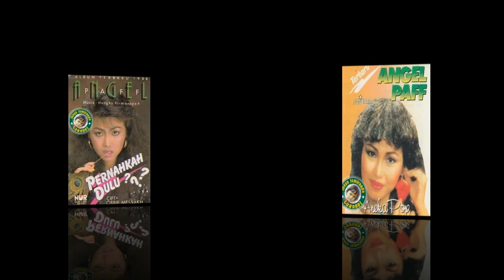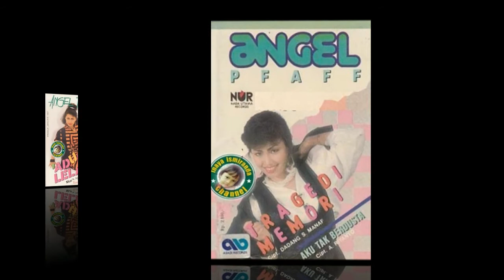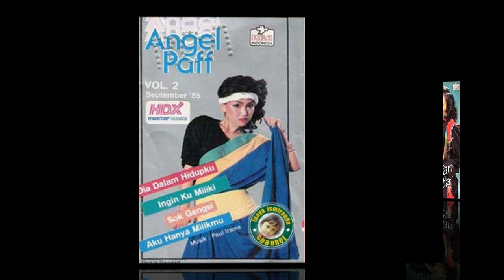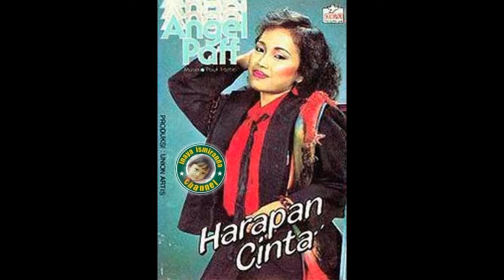Angel Paff ~ dia dalam mimpi